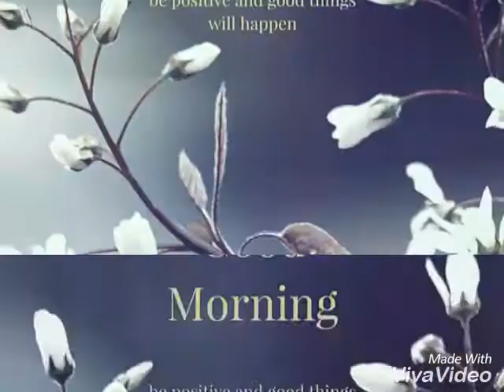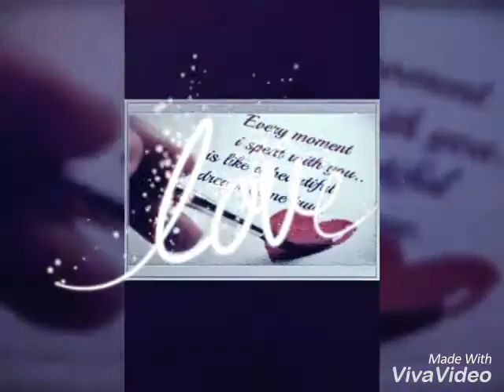MANISH RAI,its my style